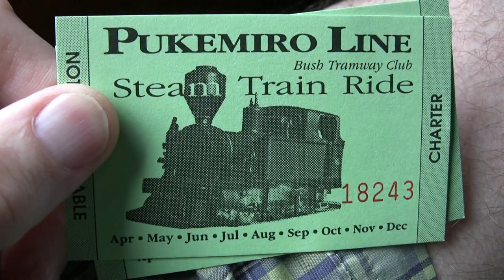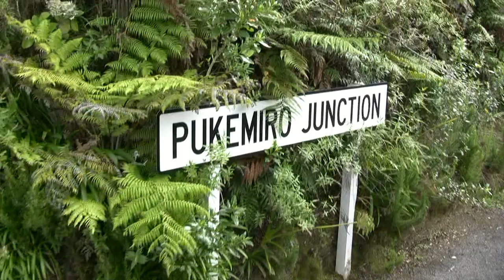Train Ride on the Pukemiro Bush Tramway. New Zealand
A short train ride on the Pukemiro Line in New Zealand, sadly the Steam Engine was not in use at that time.